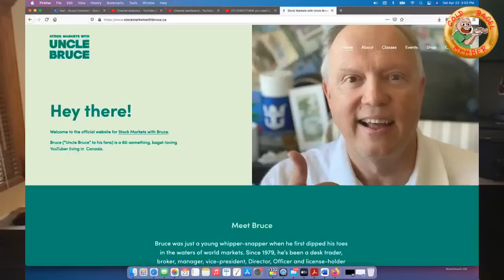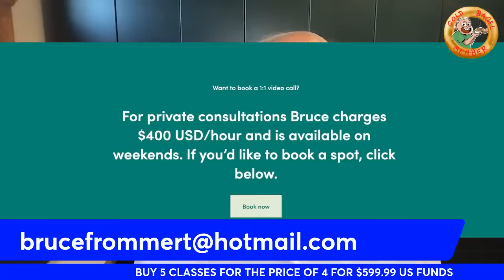SOFI UNDER $5 AS BANK STOCKS GET SOLD BY NERVOUS INVESTORS MARKETS IN PLAIN ENGLISH WITH UNCLE BRUCE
SOFI UNDER $5 AS BANK STOCKS GET SOLD BY NERVOUS INVESTORS MARKETS IN PLAIN ENGLISH WITH UNCLE BRUCE Are you interested in working from home, being self-employed and saying goodbye to your day job?

LESSON #15 ADVANCED POOR MANS COVERED CALL TRADING AND ROLL OVER STRATEGIES